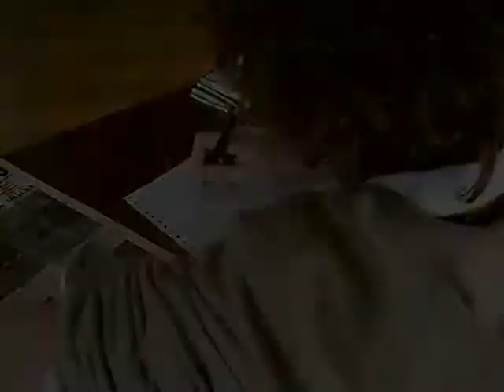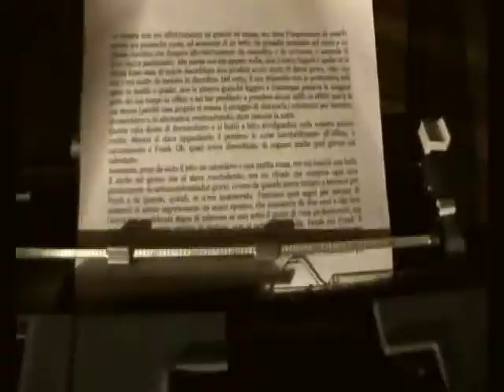Frank Jones Writer -trailer-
Il trailer del film "Frank Jones Writer", una produzione "il TRIANGOLO".